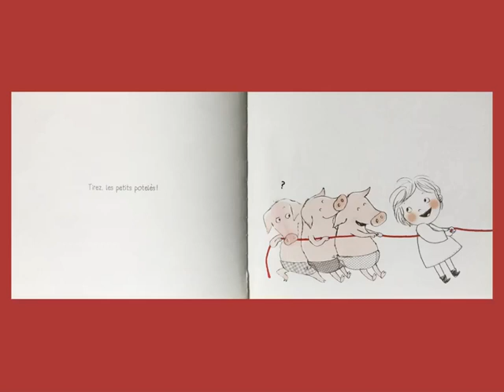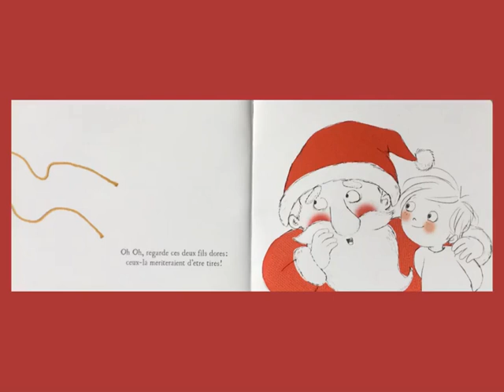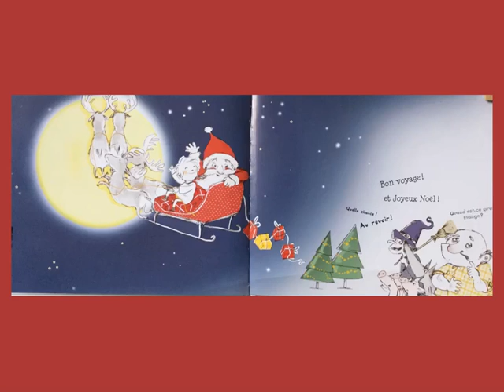classe d'immersion de Rollingwood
Le fil rouge